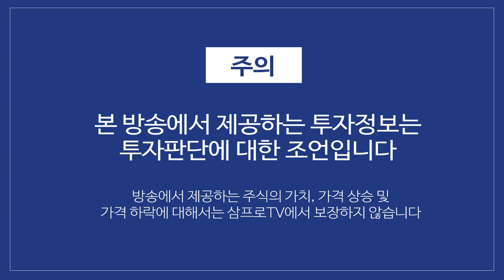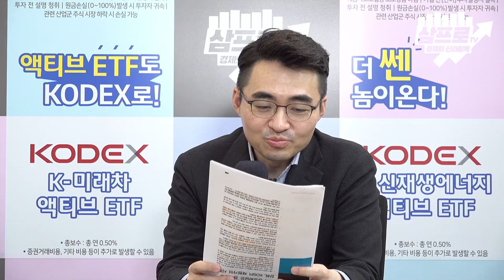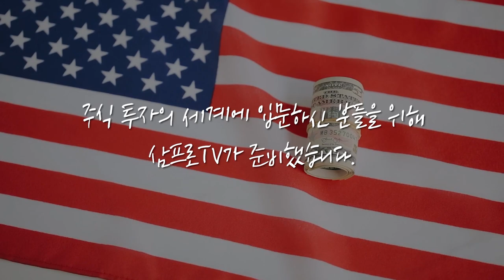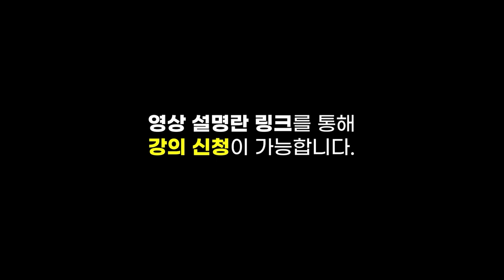[증시 염탐정] 분위기 괜찮은 장 초반.. 종가는 어떨까? f.이베스트투자증권 염승환 부장